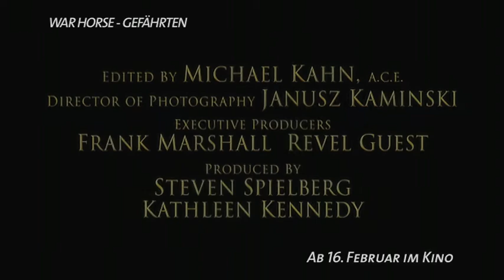War Horse - Gefährten - Jeremy Irvine - Tom Hiddleston - Steven Spielberg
Das neue Meisterwerk von Steven Spielberg!
Mit Jeremy Irvine, Tom Hiddleston, David Thewlis, Emily Watson
Regie: Steven Spielberg .